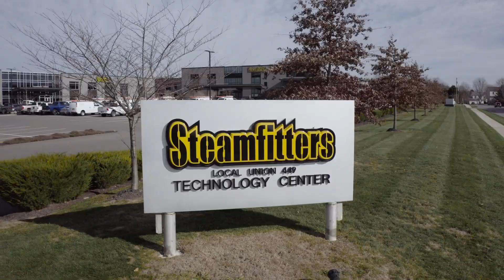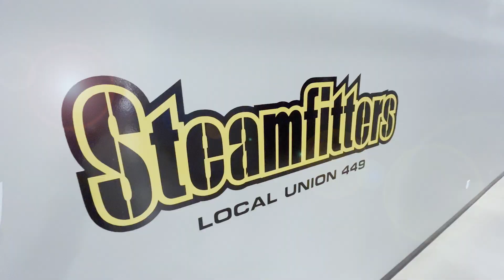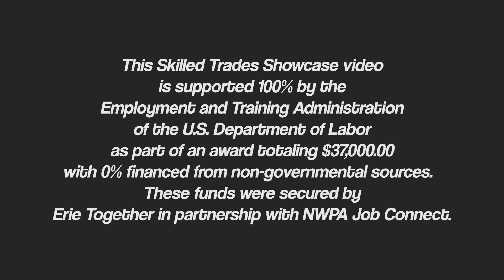Skilled Trades Showcase 2023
Erie Together, through a special project of our Erie County Career Pathways Alliance, and with the assistance of skilled trades union representatives and financial support from Northwest PA Job Connect, created this video for individuals interested in learning more and/or pursuing careers in the skilled trades.

This Skilled Trades Showcase video is supported 100% by the Employment and Training Administration of the U.S. Department of Labor as part as part of an award totaling $37,000.00 with 0% financed from non-governmental sources.

This video was created and produced by Intentional Focus LLC.